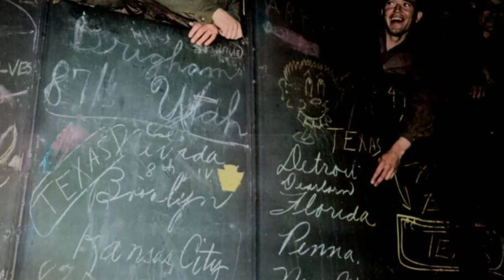Operation Magic Carpet: Returning American Troops Home after World War II | Vivid History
Welcome to Vivid History! Bring you vivid and fascinating historical stories through colorized photos. Discover the little-known Operation Magic Carpet, the massive undertaking to bring American soldiers, sailors, airmen, and marines back to the United States after World War II. With the involvement of all branches of the armed services and nearly four hundred ships, this operation reunited families and brought spouses together, marking a significant chapter in post-war history.